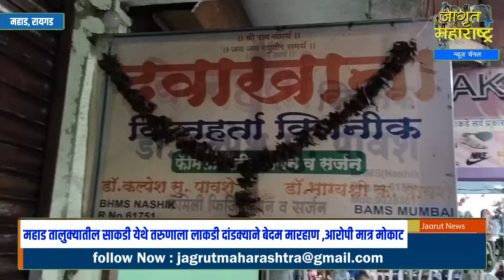महाड तालुक्यातील साकडी येथे तरुणाला लाकडी दांडक्याने बेदम मारहाण,आरोपी मात्र मोकाट...